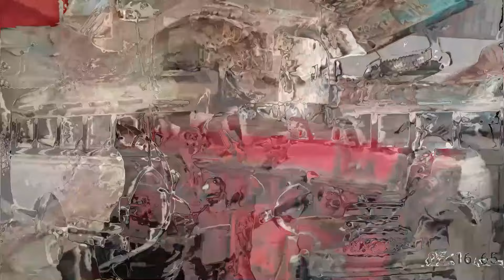SEJARAH BUS LEGENDARIS TERTUA DI PADANG SUMATERA BARAT P.O P.N.B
Link video